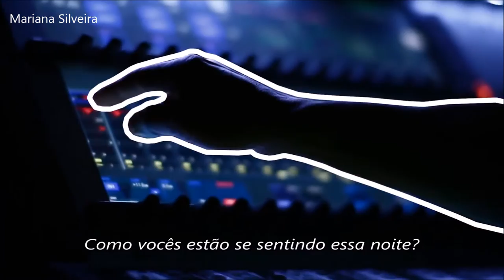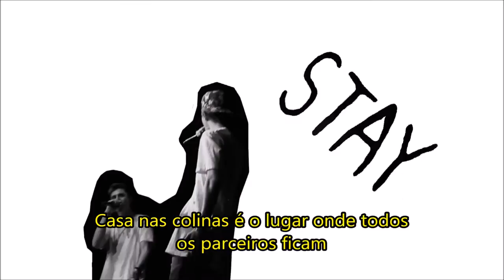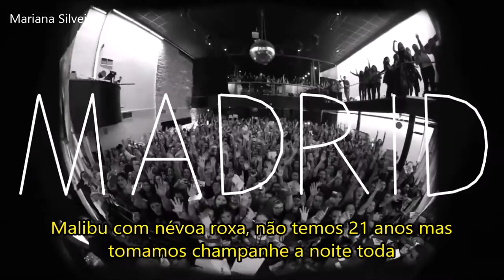How We Livin - Jack & Jack (Legendado PT/BR)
Eu sei que eu já postei essa música, masss... Eu estava revendo alguns vídeos e havia alguns erros na tradução e tal, então, eu refiz o vídeo e estou postando de novo. E eu estou revendo vários vídeos pra ver se tem erro e tal, então, se vocês acharem algum erro em algum vídeo, ou achar algo estranho sei lá, me avisem e eu irei ver e se for o caso, irei refazer!!! Nos primeiros vídeos poderá haver alguns erros porque eu tava no comecinho e tal, então, por isso eu quero refazer, corrigir meus erros e tal.

Obrigada todo mundo que assiste os vídeos, comentam, que fazem pedidos etc, me desculpem se eu não consigo atender algum pedido mas eu recebo bastantes kk mas vocês podem pedir, porque eu posso demorar mas eu prometo que eu vou postar!! Então, não tenham medo/vergonha me cobrem mesmo!!! kkk

 Amo vocês, muito obrigada pelo apoio! (dsclp pelo textao kkkk)